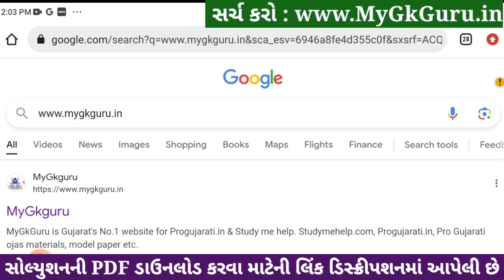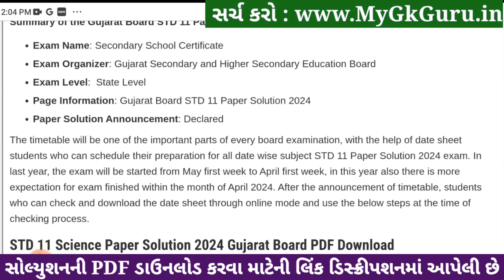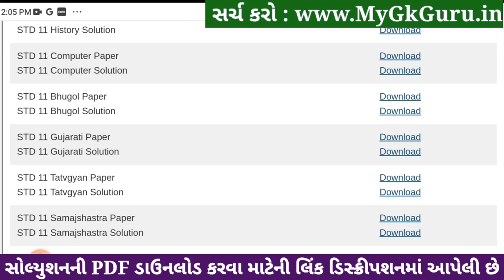Std 11 gujarati paper solution 2024 80 marks, gujarati paper solution 2024 std 11, Varshik pariksha